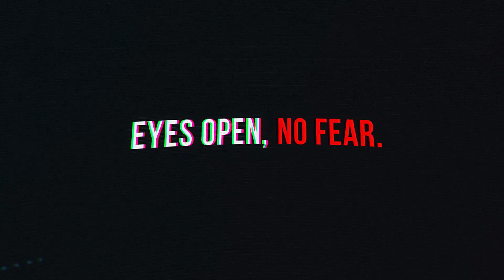Joseph P. Farrell | News and Views from the Nefarium | Oct. 13, 2022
NASA's "DART" mission to divert the asteroid Dimorphos from its original orbit has been successful. But what are the implications?

Article:
First kinetic impact test succeeds in shifting asteroid orbit